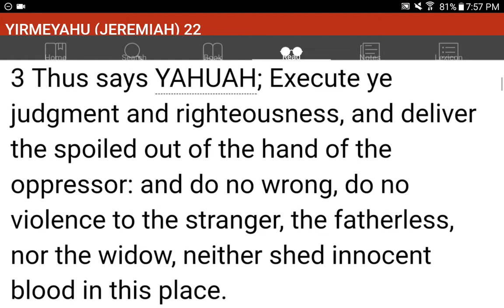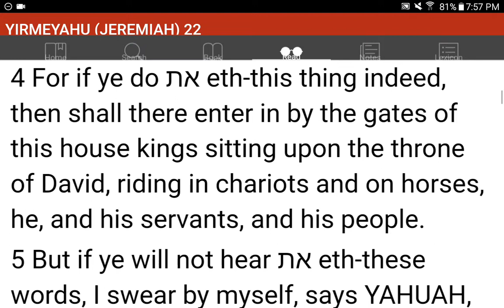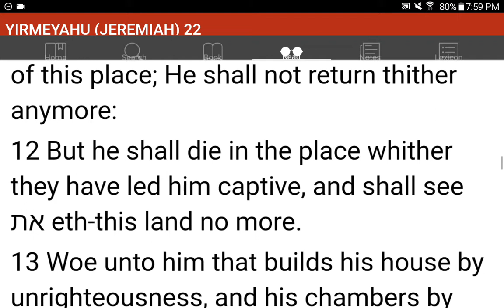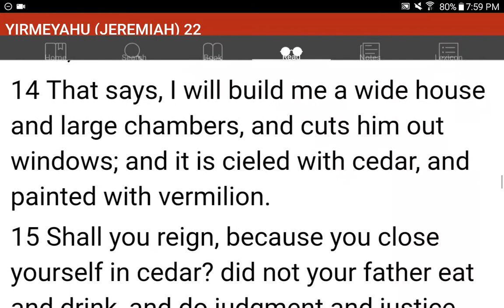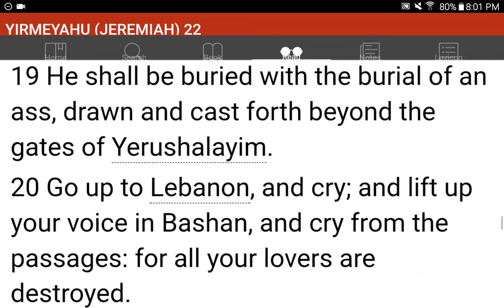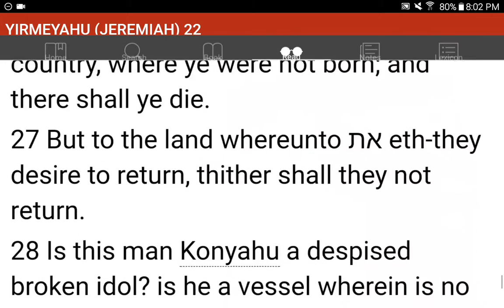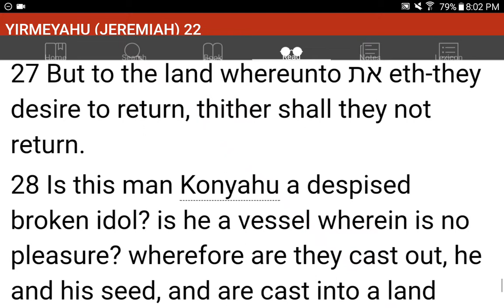💜h?™ "What's the MOST HELPFUL & SIMPLEST WAY that WORKS?"™ GIVE 1P/Month NOW! GCash